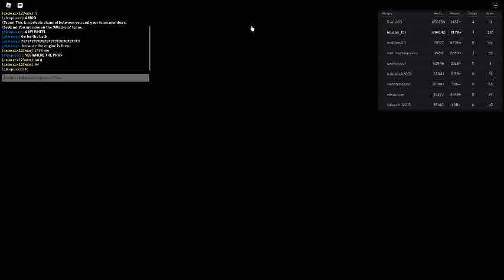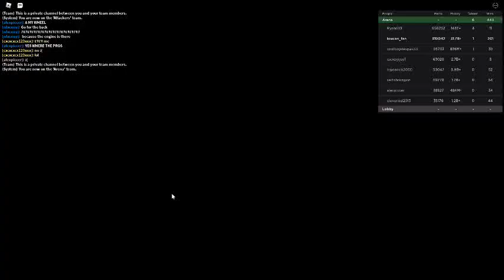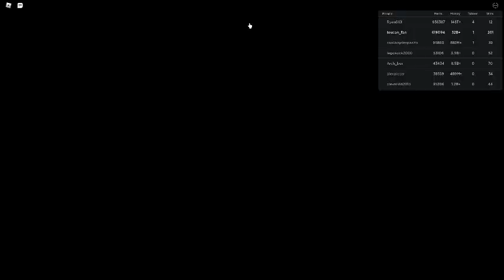Russia Car Crash Compilation 15416